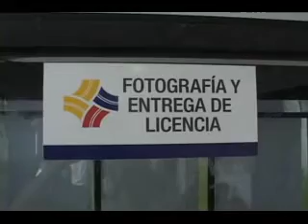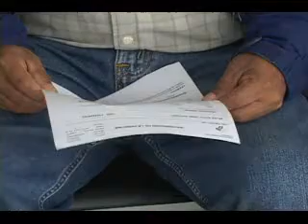EMISION DE LICENCIAS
El Director Provincial  de la Agencia Nacional de Transito, Juan Francisco Loaiza, dio a conocer que con la implementación  de turnos electrónicos para sacar las licencias por primera vez, renovación y duplicado de licencias;   ahora la atención es más ágil de 25 a    30 minutos es el tiempo estimado que se demoran e entregar dicho documento siempre y cuando el usuario este con todos los papeles en regla y los valores pagados.  La autoridad indico que siempre en el primer trimestre del año hay gran concurrencia de usuarios. En el caso de licencias nuevas el certificado de las escuelas de condición se lo pedirá durante todo este año.